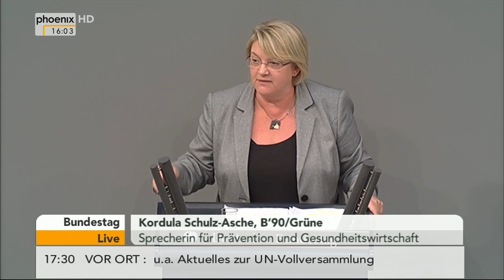Bundestag: Debatte zur Ebola-Epidemie am 24.09.2014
Vereinbarte Debatte im Bundestag zu "Deutschlands Beitrag zur Eindämmung der Ebola-Epidemie", mit Redebeiträgen von
Michael Roth (Staatsminister für Europa im Auswärtigen Amt, SPD), Niema Movassat (Die Linke), Thomas Silberhorn
(Parlamentarischer Staatssekretär beim Bundesminister für wirtschaftliche Zusammenarbeit und Entwicklung, CSU), Kordula Schulz-Asche (B90/Grüne) und Michaela Engelmeier (SPD).